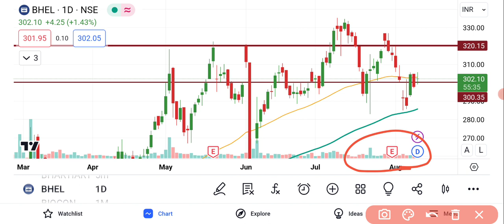BHEL Share Analysis | Bhel Share Latest News || BHEL Share News Today